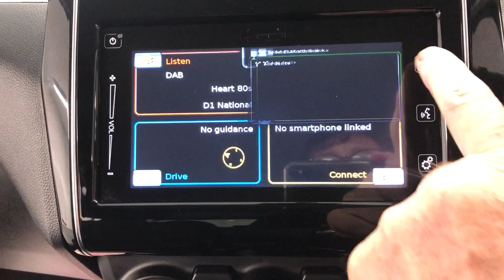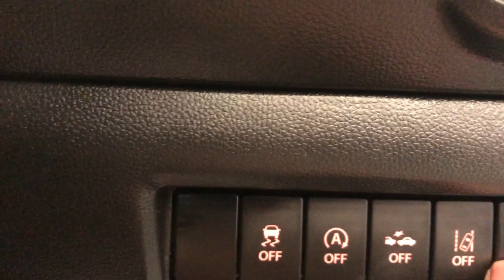Country Car Barford Warwickshire Suzuki Swift for sale CV358DS